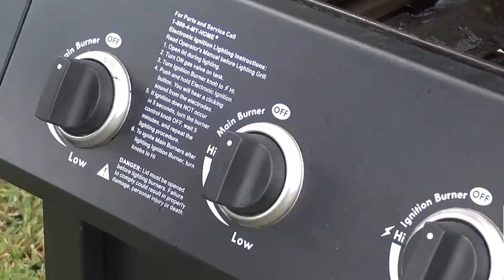BBQ Grill Repair DIY Fix in Dubai | Barbeque Grill Rebuild and Gas Grill Burner Replacement | FAJ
In Dubai and dealing with a malfunctioning BBQ grill? Look no further! Our top-rated Barbeque Repair Service in Dubai is here to rescue your grill and get it back to sizzling perfection. Whether your BBQ needs a minor tune-up or a complete overhaul, our expert technicians are ready to restore your grill today.

🔥 What You Can Expect:

✅ Professional BBQ repair services in the heart of Dubai.
✅ Skilled technicians with years of experience in grill restoration.
✅ Timely and efficient solutions to revive your BBQ.
✅ Affordable pricing to suit your budget.
✅ Genuine replacement parts to ensure the longevity of your grill.

Don't let a malfunctioning BBQ put a damper on your outdoor gatherings. Your BBQ deserves the best, and our Barbeque Repair Service in Dubai is here to deliver it!

About FAJ Technical Services LLC:

FAJ Technical Services was established in 2010 as an AC Maintenance Company in Dubai. It has now gradually grown as a competitive technical services provider in Dubai, Abu Dhabi, and Sharjah. We focus on the International quality of technical services for air conditioning, refrigeration units, domestic & commercial appliances, electrical services, plumbing services, installation services, maintenance services, repair services, PPM services & annual maintenance contract services for industrial, commercial, and domestic use.

With our unwavering commitment to excellence, you can trust us to be your partner in creating appliance wonders right in your home.